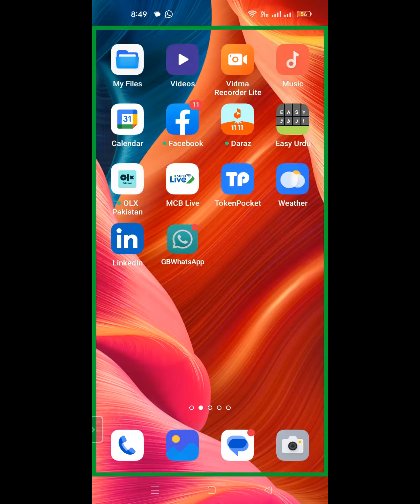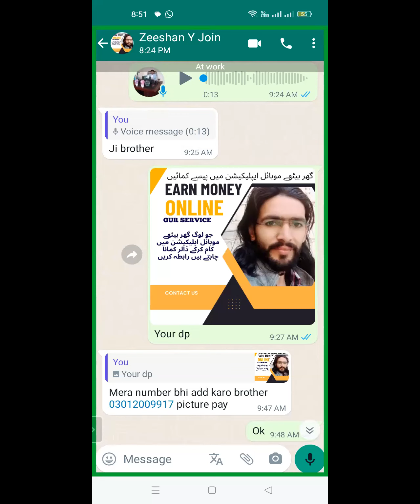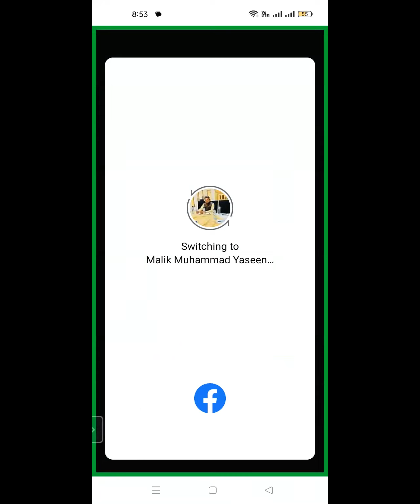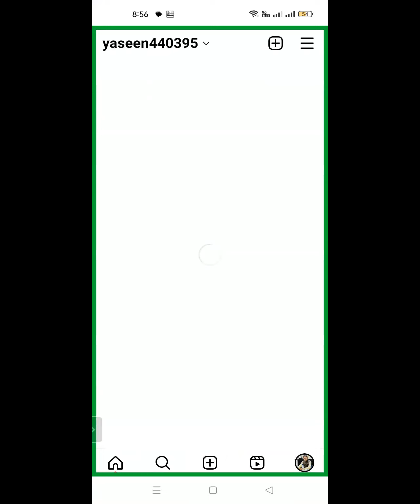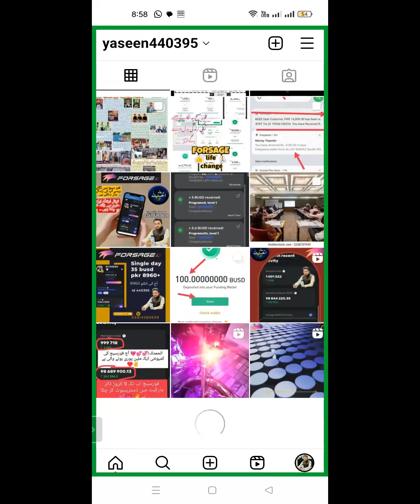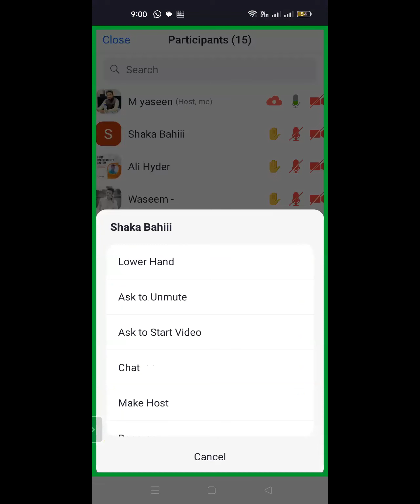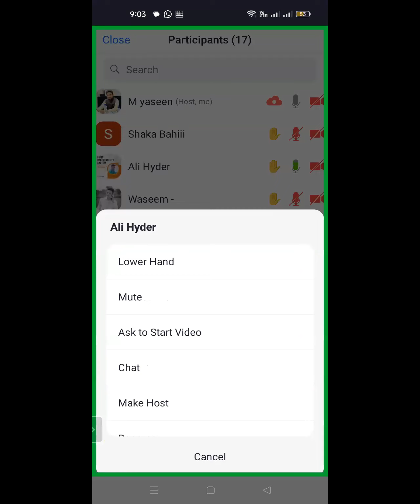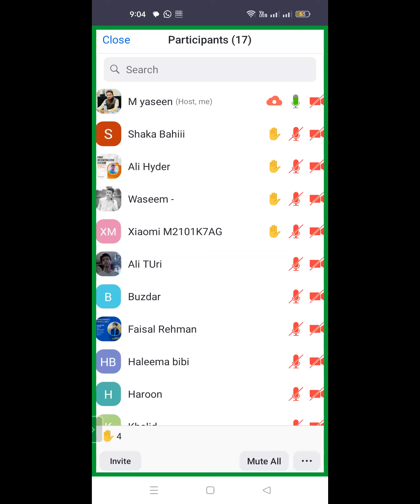فارسیج کو جوائن کر لیا اب آگے کیا کرنا ہے social media marketing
how to create forsage Team using olx social media marketing mobile marketing

forsage diamond Team

1 How to create How to create trust wallet account in Pakistan ...

5
6
how to create a forsage team from Facebook marketplaفارسیج میں فیس  بنائیں بک سے مارکیٹ پلیس سے ٹیم
7
8
9
واٹس ایپ سے فورسیج کی ٹیم  بنانے کا مکمل طریقہ ۔ create  forsage team from Whatsapp. diamond 💎 team
e trust wallet account in Pakistan ...